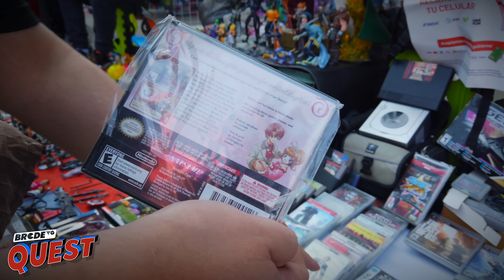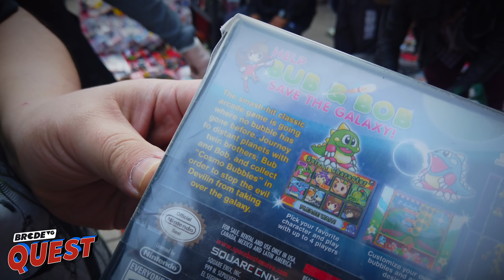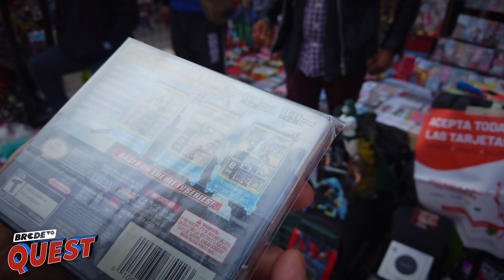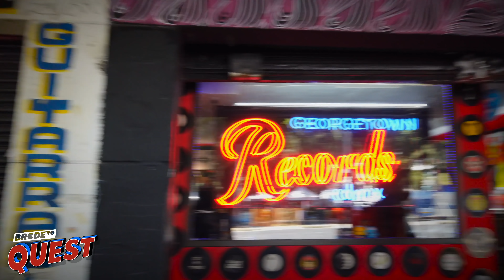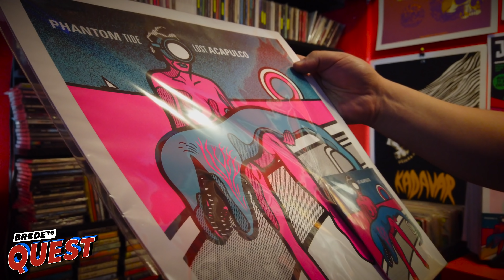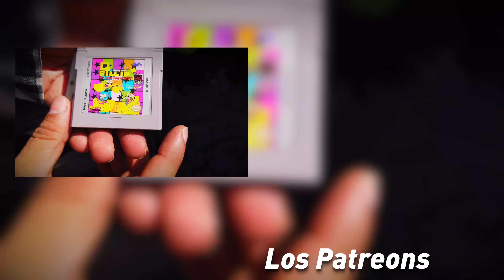Nos FUIMOS al MERCADO de SONORA 🎮 - BRCDEvg QUEST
Acompáñanos en esta nueva edición de BRCDEvg Quest en el que nos lanzamos a buscar juegos clásicos junto a Leex y Zeus en puntos clave de la CDMX, además nos dimos una vuelta por uno de los sitios más emblemáticos, el mercado de Sonora.

Sigue a @BRCDEvg para más contenido